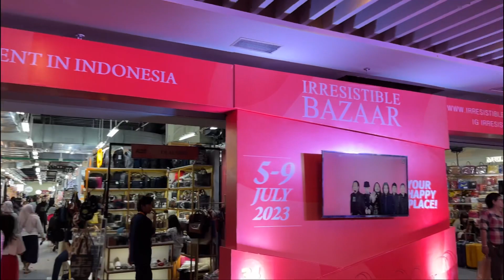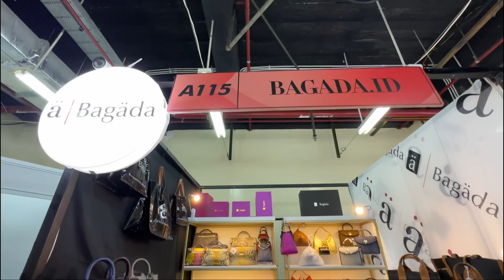BERBURU TAS BRANDED DI IRRESISTIBLE BAZAAR GRAND INDONESIA👛👜